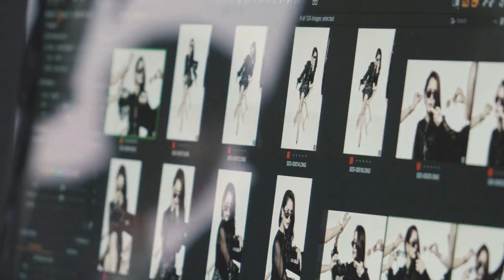“Seeing lens through lens: Behind the scenes”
SIRIVANNAVARI Insider presents “Seeing lens through lens: Behind the scenes” The making of Fashion Video and Photo set on Sirivannavari eyewear collection, Lunettes de soleil directed by our Creative Director, HRH Princess Sirivannavari Nariratana Rajakanya